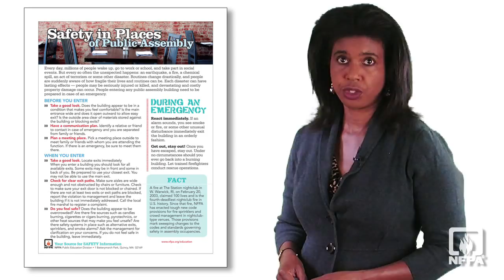NFPA Safety Tips -- Public Assembly Safety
People entering any building of public assembly need to be prepared in case of an emergency. It's important to know what precautions to take before entering a building, while you are there and during an emergency.